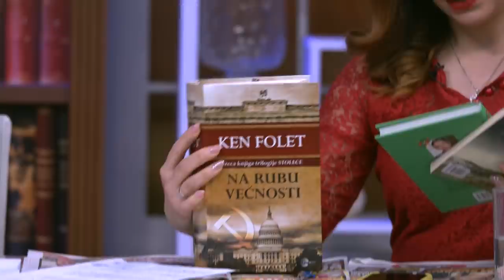Dr Branimir Nestorovic rusi mitove o pandemiji i prica o izmisljenim podacima!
Gost: Prof dr Branimir Nestorović - Načelnik odeljenja za alergologiju, pulmologiju univerzitetske dečije klinike u Beogradu